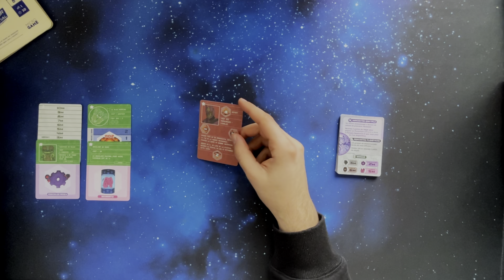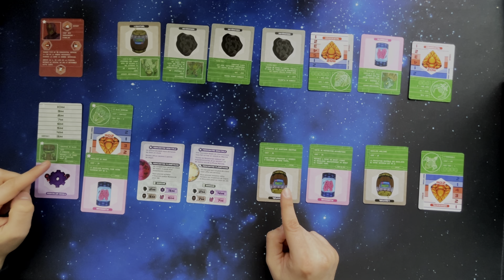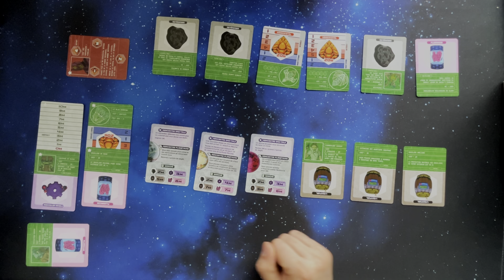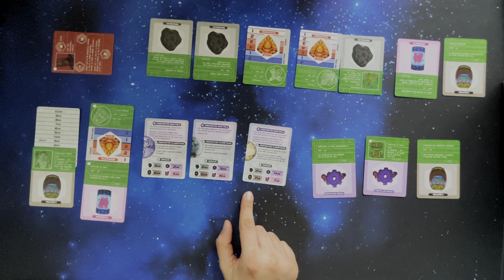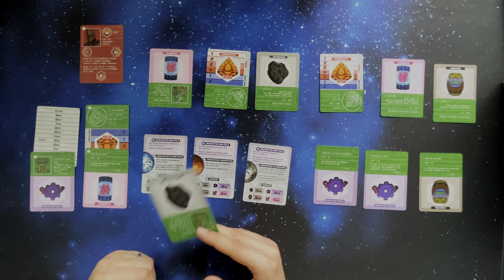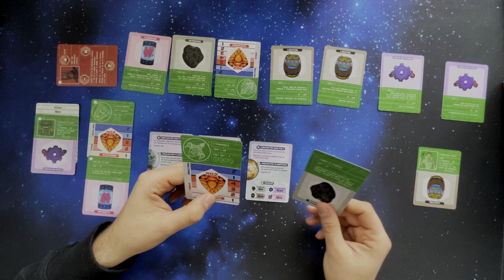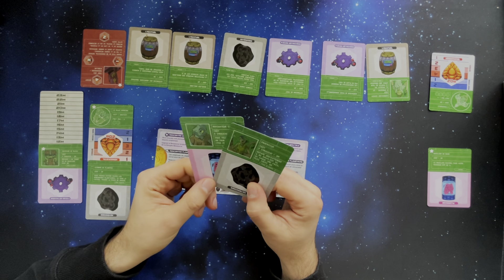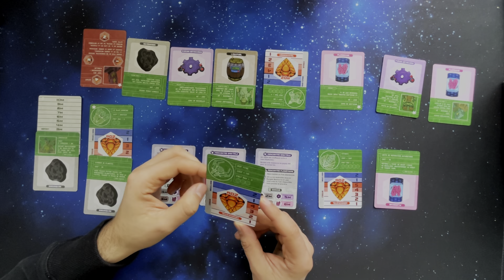Envoyé Très Spatial - Space Shipped - Partie Solo @editionsmatagot9795 - Micro Game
Let’s play solo sur Envoyé Très Spatial un jeu au format Micro Game ! Un jeu édité par Les Editions Matagot.